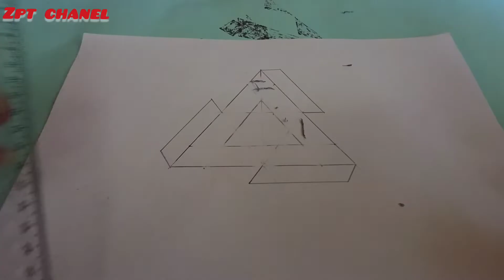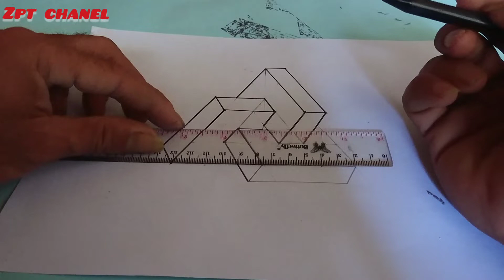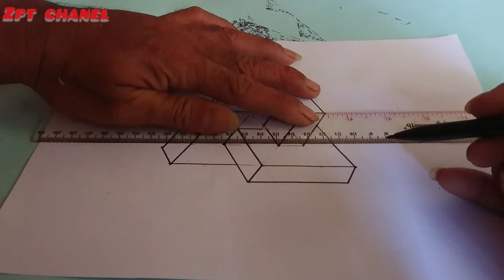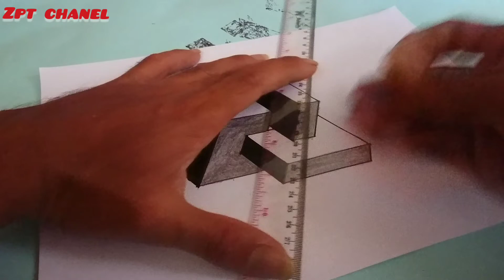Draw 3d using a pencil and see the result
Drawing 3d is very easy using only a pencil